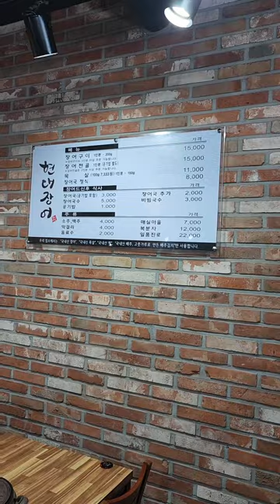진주장어구이맛집! 진주상대동맛집! 현대장어! 진주맛집! 진주노포식당!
이곳은 진주시 상대동에 위치한 현대장어 입니다. 진주시상대동에서는 오랜된 장어집중에 한집입니다. 장어구이도 맛나고 장어탕 장어국수도 기본이상하는곳입니다. 장어가 생각나실때 꼭한번가보세요.^^;